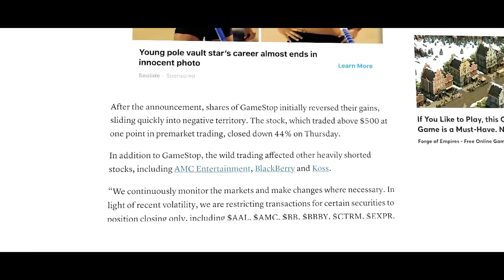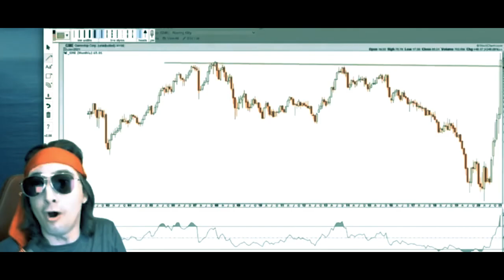The Big Squeeze - Full Trailer [HD]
Posted by u/hosts her on r/WallStreetBets